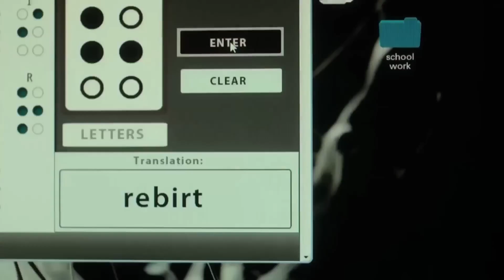One of the most dishonest trailers I have ever seen